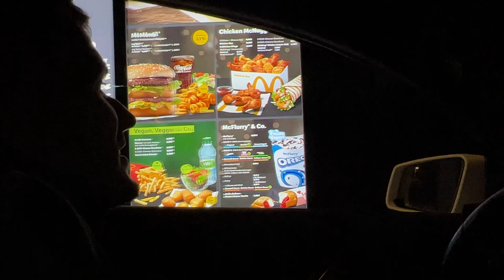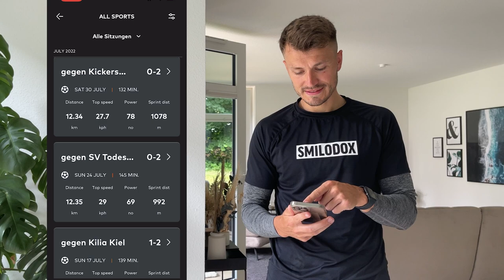Abstauber oder Traumtor? Top-Start in Emden 🚀 Vlog 3 | Saison 22/23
Stark Männer! Wir holen uns die ersten 3 Punkte. Super Auftritt, auch wenn am Ende ein bisschen die Kraft ausging. Wir wollten die weiteste Tour der Saison erfolgreich bestreiten und das ist uns gelungen. Vor allem die erste Halbzeit war sehr ordentlich, da müssen wir dranbleiben. Ich konnte erneut im ersten Saisonspiel ein Tor erzielen und war auch sonst relativ zufrieden mit meinem Spiel.
Nächsten Samstag steht das erste Heimspiel gegen Bremer SV an. Die Saison ist lang und wir müssen jedes Spiel Gas geben.
Vor allem die Flensburger können ein bisschen was abstauben. Also seid gespannt und checkt gerne meine anderen Kanäle ab, um nichts mehr zu verpassen und bei allen neuen Aktionen die in Zukunft kommen, informiert zu sein 💪🏼

Habt viel Spaß beim Video, und lasst gerne ein bisschen Support da, sollte es euch gefallen.
Schönen Sonntag und einen tollen Start in die neue Woche!

Zieht durch und bis Samstag, im Stadion!
Euer 37er